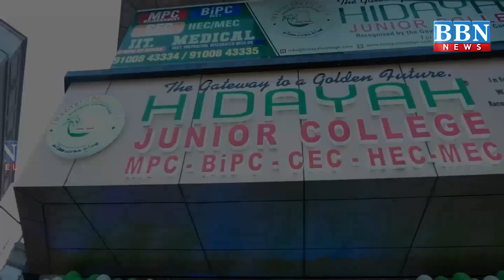Hajj 2022: Saudi Govt ki Warning! | BBN NEWS